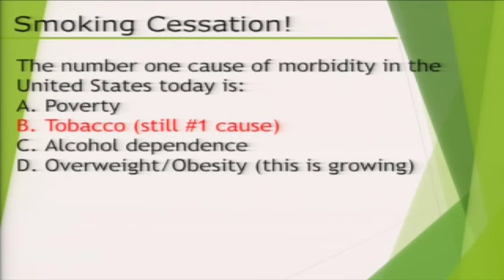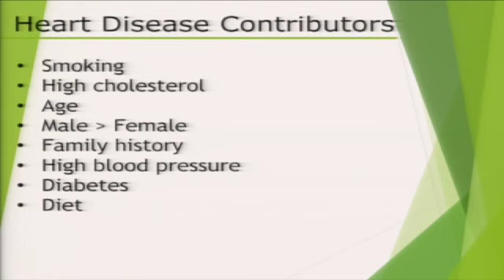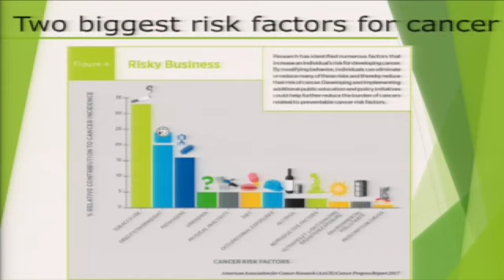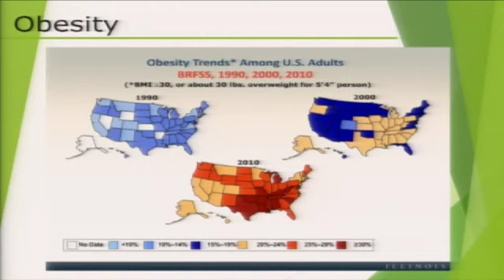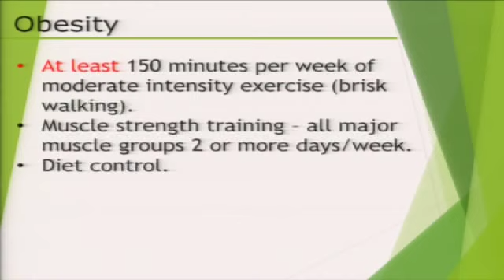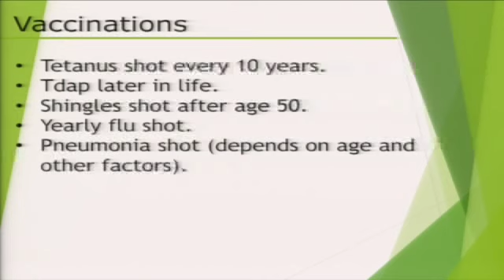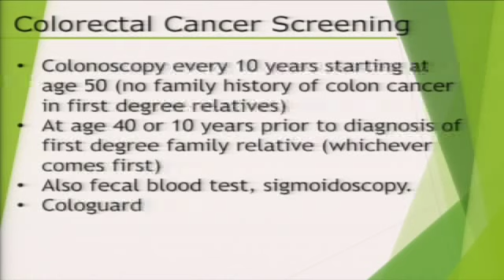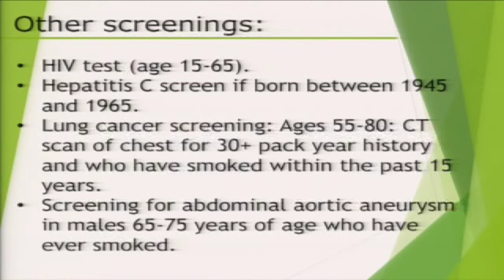City On The Move Mens Healthcare 2018